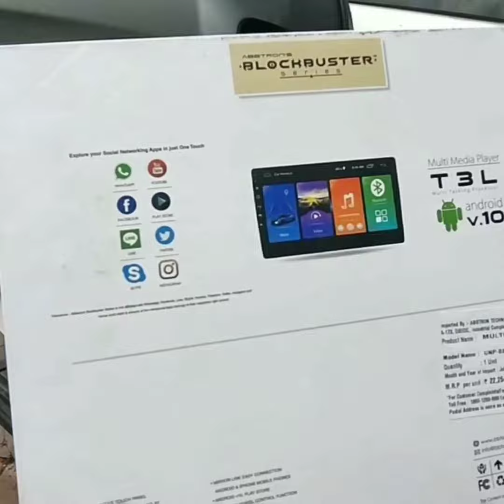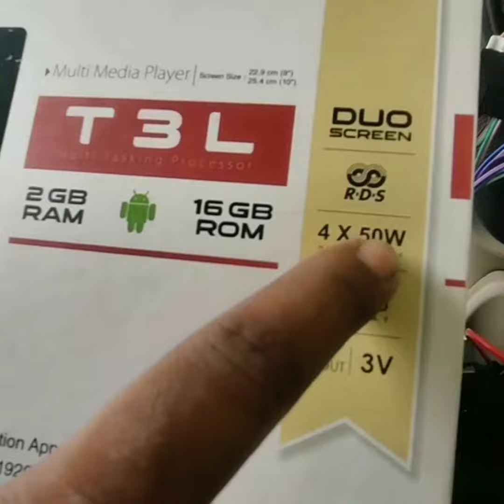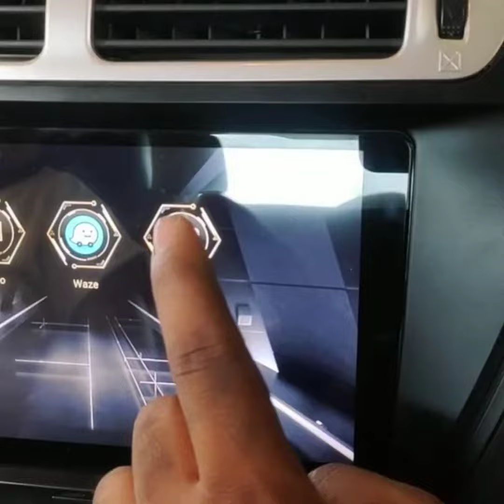car android player 2 gb/16 gb made in india/unplug